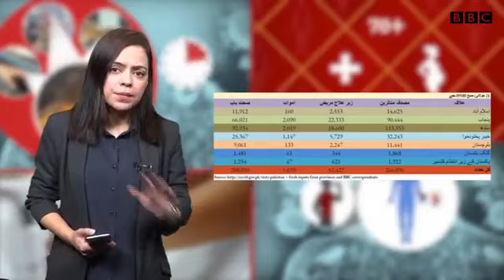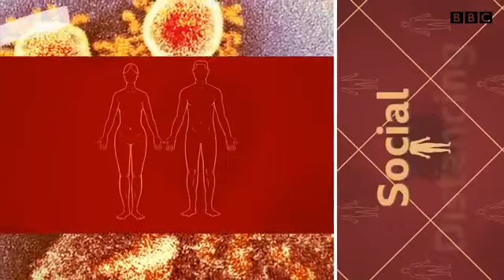Coronavirus Daily News Brief 21 JULY 2020 BBCURDU360p